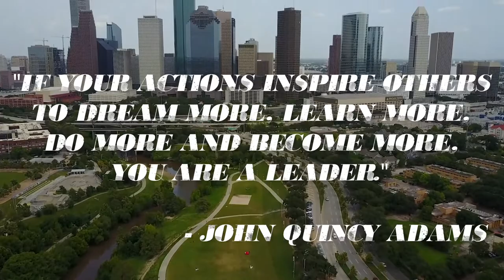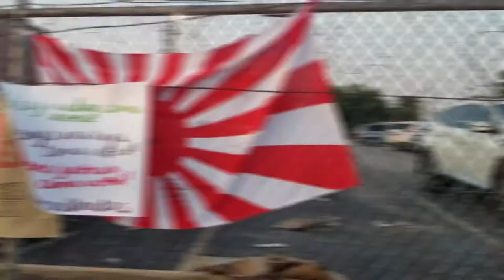Vanessa Guillen The Fallen Soldier | Steve Lyons | The Hustle Episode 1662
On this episode of The Hustle, I visit the memorial mural of Vanessa Guillen. Vanessa Guillen was a Fort Hood soldier who was murdered in April 2020.

Video Gear & Tech:
Macbook Pro 15
Macbook Pro 13
Vlog Camera (Canon Rebel T3I)
Drone for this video
OSMO Gimbal
GoPro 4
GoPro Gear
GoPro Hero
Joby w/Suction Cup
Joby Stand